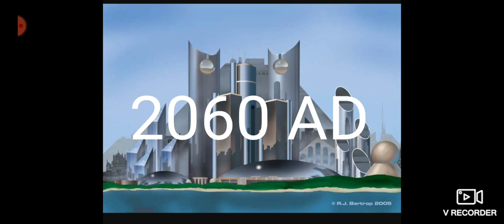Very Good Perfect Futuristic Cybertron Alien Detroit Heroes Universe 2025 To 100,000,000